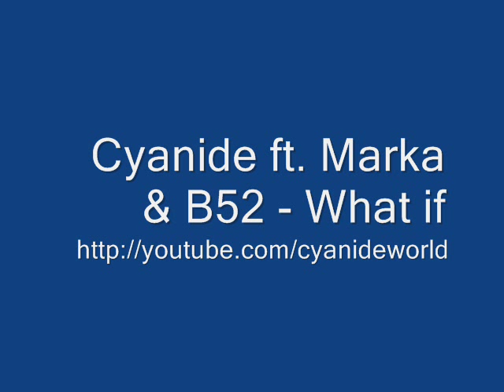Cyanide ft. Marka and B52 - What if (2010)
Intro:
background - (ohh ohh ... yea yea ...A cisi seni po don...?? A cisi seni po don...?? hahaha ... yea yea...//

Chorus: Marka

What if I was wrong, I'm supposed to be here /
and what if with a song, Im supposed to be near /
what if I shoot myself, when i look myself /
in the mirror , would everything clear up?? /

what if i was wrong, handed the right choice /
and what if i was down, when hearing the right voices /
told me to get up, they told me to get up , they told me to get up /
and dust myself off 'cause ain't no time for What if!! //

Verse: 1 - CyaNide

Jo nuk kom koh sen mos me bo /
boni erdh ni her me ik nuk e lo /
njeri tash besom fjalen kur ta thom /
ma don t'Keqen mu..?!! une te boj dom /
po skom koh mu marr me ni far te marre /
jom i dedikum tboj trrosh si arr /
fjala t'Pren si sharr ...kon e pjek si skarr? /
pa shpres prezin Zotin me ardh e mi marr /
un nveten besoj kom zemer guxoj /
me bo kejt qa duhet dy her nuk menoj /
me mshkel mu dikush kurr se lejoj /
plani devijon un fill e drejtoj /
jeta bohet rrafsh un apet e ndertoj /
kur shpirti o posht kryt nalt e qoj /
durt nuk i shtrri kryqin se boj /
i bardh a i zi per mu nisoj /
kjo jet o hajgare e thom hiq pa qare /
u nis nifar gare kejt bota per pare /
si zalli Sahare jon ter jon bo kahre /
si tela gitare bertasin pa marre /
programe antare si tehu pi sharre /
ni (1) bot plot perqarje e prishne pi fare /
rri plakna pa qare tu kqyr per dritare
Injorancen e madhe fmi pa abetare /
feja nuk vlen drejtsia gjith pren /
t'Keqen e bon ma t'Keqen e gjen
SKLLAV MODERN njeri sJe ka e vren /
se t'Miren e don po t'Keqen e blen
me 70% interes /
sta qet mu sill me Mercedes /
daja Sami edhe IRS
ti mledh kejt ca i ki ti shti nThes. //

Chorus: Marka

Verse : 2 - B52

Diten dola me shetit me Opel ec kom /
tulifar bali 50.000$ (dollar) kerr gran /
jom qu n'Krah t'Shmajt e ta qi at nan /
trripin e kom fell bitch LEAVE ME ALONE /
barin dej n'Filter dogy dog Im on my zone /
high as a kite and im feeling all right /
per problemet e tua sem han as bolja e shmajt /
lem rahat mos ma tesh hec rruges tane se sjom n'Qef /
per 20 sekunda 20 shpulla maxhupski tipi ti jep /
jom nBronx skom shum lek shteti pej meje qikaq t'Mos pret /
sdi qka qysh e tek po fjalt e mija sjon veq rrep /
pej se mka pjell nana ndjep jeta jem osht realitet /
her ta don e her sta don jeta till ski qka bon /
ky sistem spo mpelqen jom ka pres per REVULUCION /
ton mujin per ni cek qishtu mo nuk e qet /
gati i boj 25 vjet njeri thjesht lyp kualitet. //

Chorus: Marka